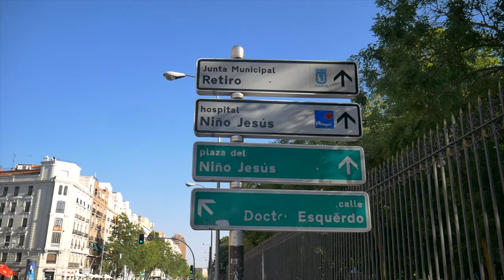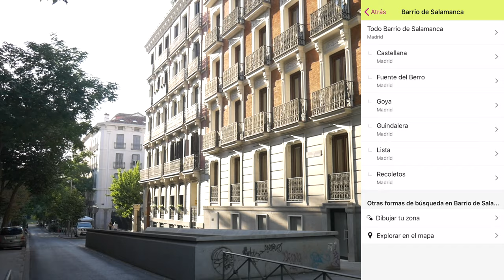¿Cuáles son las mejores zonas para VIVIR EN MADRID?@SOYLAPECOSA Dónde alquilar piso en España 2021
En éste  video estaremos describiendo los pros y contras de las zonas más importantes para alquilar piso en Madrid, España 2021. Cuánto cuesta, qué tienes cerca, facilidad de transporte público y servicios que nos ofrecen, son algunos de los aspectos que tomamos en cuenta en este ranking. Si conoces más zonas que nos quieras recomendar deja tu comentario.

Puedes seguirme también por Instagram